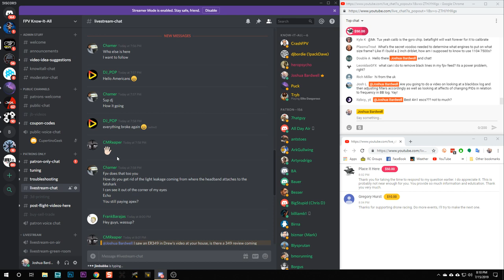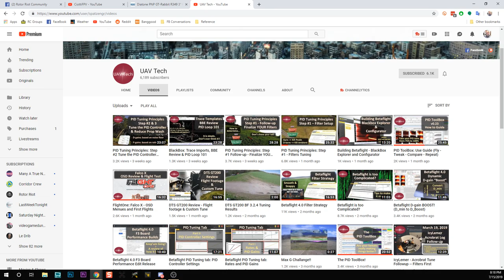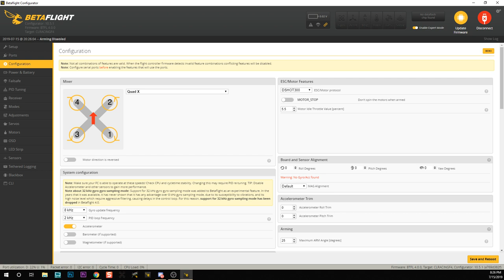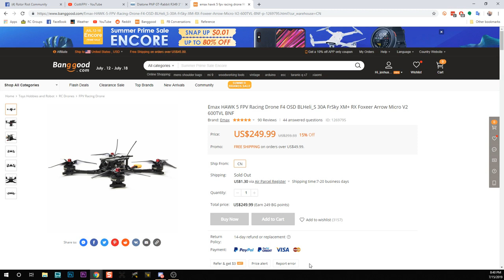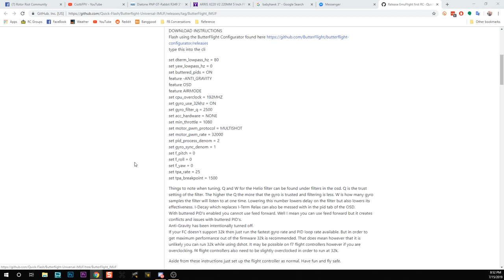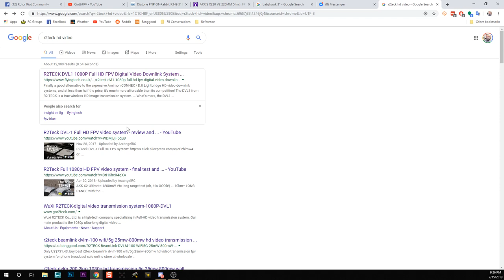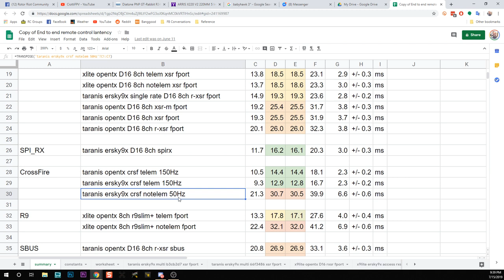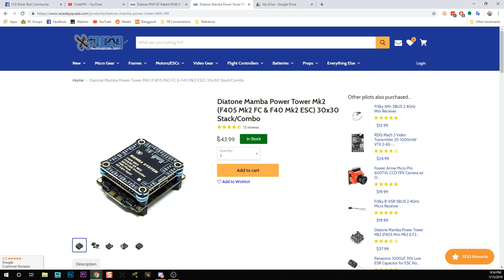Q&A Livestream - July 15, 2019